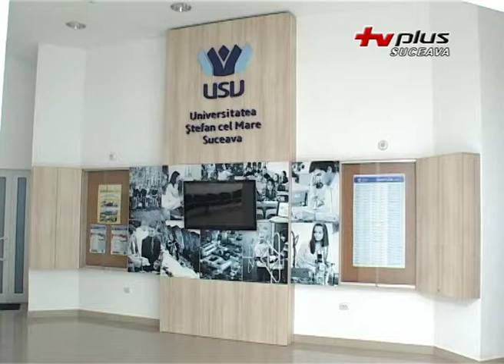Bursele pentru doctoranzi au fost modificate